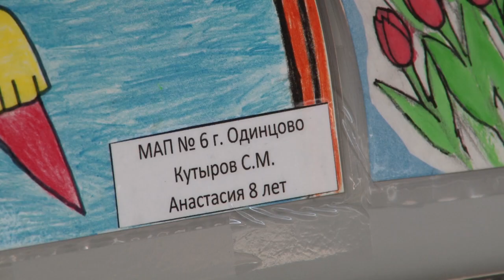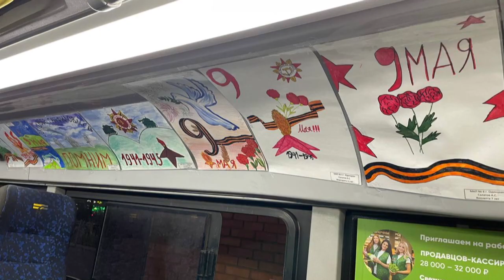Автобус Победы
«Автобусы Победы» появились на 339-ом маршруте. Их салоны украсили детские рисунки на тему Великой Отечественной войны. Всего – 24 картинки. Юным художникам – от 5 до 13 лет.